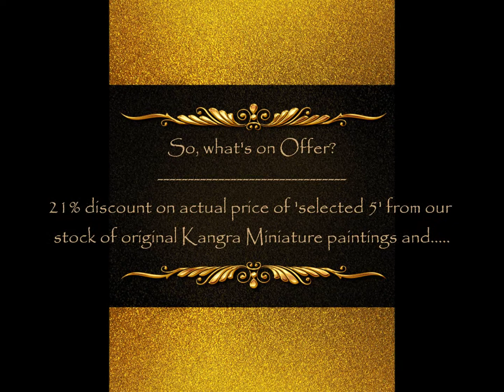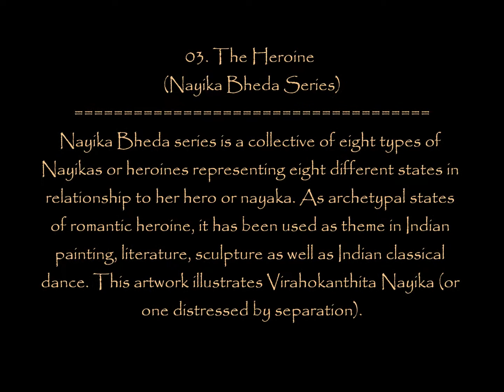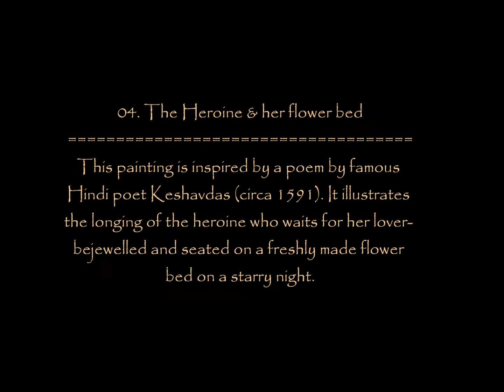Maya Emporium Christmas in July Offer | Kangra Miniature Art and Maya Darjeeling Tea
Maya Emporium Christmas in July Offer | Kangra Miniature Art and Maya of Australia Darjeeling Tea
When times are tough, Art presents a soothing effect, same is true for our pure and premium Organic Darjeeling teas and we know they are inseparable. Hence, we bring the best of both worlds to you...

To conclude our 2nd exhibition of the year 2021 titled- "Charismatic Kangra : The Aristocratic Miniature Paintings Of India (17th May-31st July 2021) while celebrating "Christmas in July", we are offering 21% discount on actual price of 'selected 5 from our stock of original Kangra Miniature paintings. Actual price start from $215 onwards.

What is special about Kangra Miniature Paintings?
Kangra Miniature paintings are one of the finest Indian arts. The art form hails from a former princely state, now a city in North Indian state of Himachal Pradesh and are protected by Geographical Indication (GI).

The Kangra paintings particularly excel in depicting the feminine charm in a very graceful manner articulately portraying refined, tender emotions of women. The embodiment of youth, beauty and emotive sentiments- the figure of youthful coy nayika (heroine) is often seen in Kangra miniatures. In the lovely valleys of the majestic Himalayas and in a setting, where life was simple and the men and women lived much closer to nature, the highly sophisticated art of the royal courts gained a new softness. Apart from female beauty, there is noticeable portrayal of multiple shades of green, rivers, trees, birds, cattle, and flowers.

Made with mineral pigments and pure gold on acid-free handmade paper using fine squirrel tail hair paint brushes, Kangra miniatures can be called a language of human love.

So, what's on Offer?
iii) Complimentary: Two packs of our pure and premium Organic Darjeeling 2nd Flush Black Teas (2 X 50g), to enjoy the beauty of art while sipping our pure and premium  Darjeeling tea.

All artworks come with a Certificate of Authenticity/Provenance from Maya Emporium.